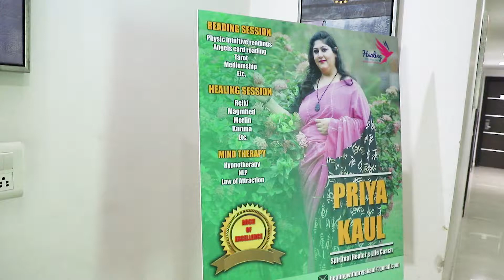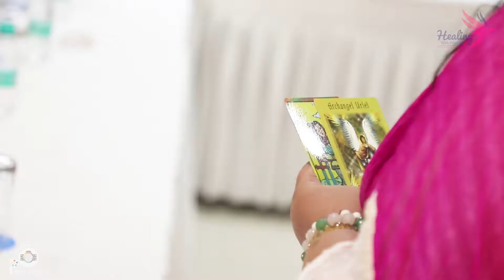Awarness project held in indirapuram on 15th September 2018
Hi we discussed about the Mind Consciousness and along with some meditation to increase compassion. ..